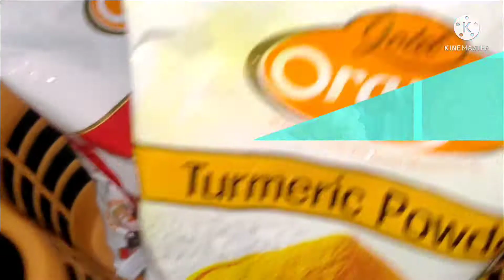மாட்டுப்பொங்கல் ஸ்பெஷல் Nonveg Recipes/மட்டன் சாப்ஸ்,சிக்கன் வறுவல் மற்றும் மட்டன்கொழுப்பு சுக்கா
Our Special Nonveg Recipes